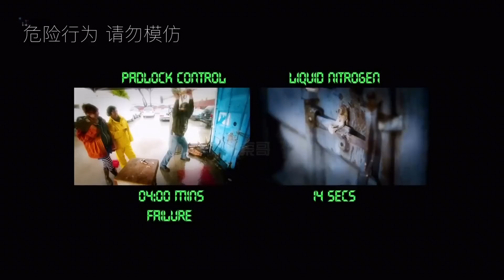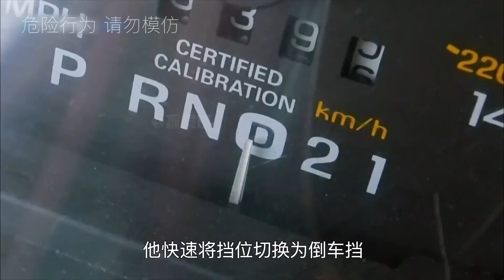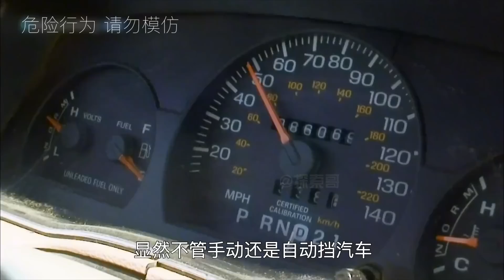流言終結者：被液氮冷冻过的锁有多脆弱？不分大小统统一锤敲碎，液氮的威力真的有这么大吗？【探索哥】